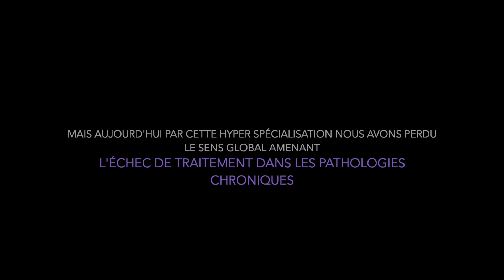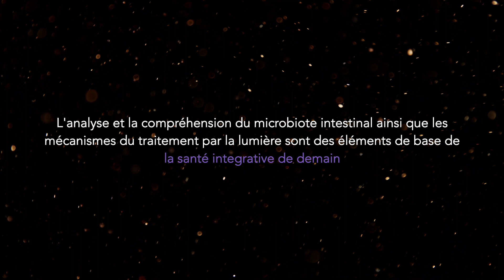Teaser Congrès Physioquanta 2023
DE LA MÉDECINE SPÉCIALISÉE
À LA MÉDECINE INTÉGRATIVE
LE NOUVEAU PARCOURS DU PATIENT
18-19 MARS 2023 | MONTPELLIER
Durant le 21 siècle les grands progrès de la médecine ont été réalisés grâce à la spécialisation qui a permis une compréhension en détails  des mécanismes du vivant. Mais aujourd'hui par cette hyper spécialisation nous en avons perdu son sens global, et cela s'illustre dans la l'échec de traitement dans les pathologies chroniques.
L'avenir est résolument à la médecine intégrative qui prend en compte toutes les dimensions de la santé et l'individu dans sa globalité. L'analyse et la compréhension du microbiote intestinal ainsi que les mécanismes du traitement par la lumière (PhotoBioModulation du Milta) sont des éléments de base de la santé integrative de demain.